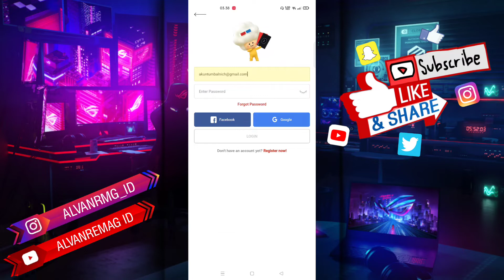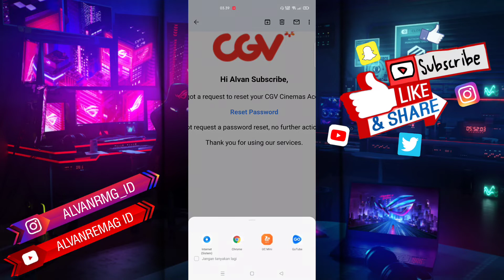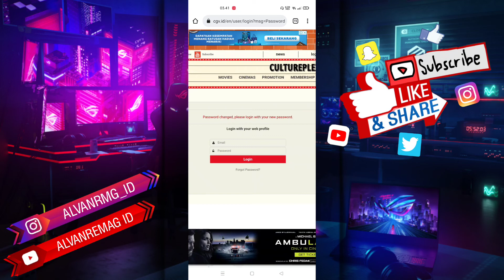CARA MENGATASI LUPA PASSWORD AKUN CGV CINEMAS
Assalamu’alaikum Wr.Wb
Dalam video tutorial ini, saya akan membahas